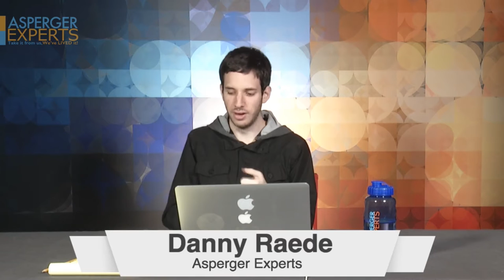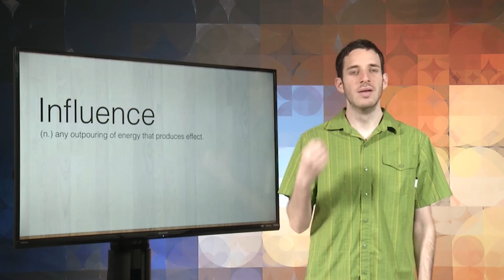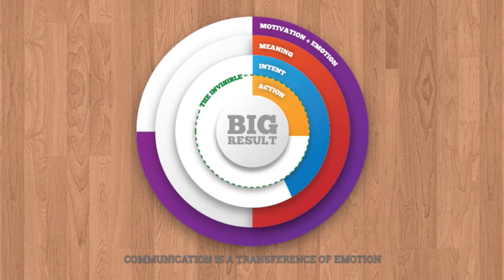What To Do When They Wont Listen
Join our email list to get invites to webinars, notifications of new articles, courses & seminars and more